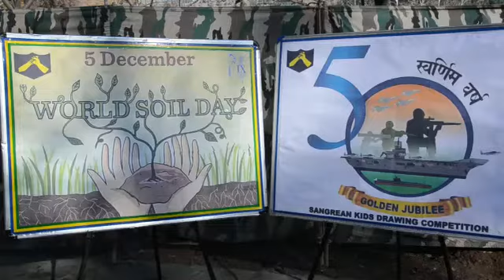Smile & Patriotism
Benefitting over 15lac children & their families/year, through 400 live welfare projects on education, healthcare, livelihood & women empowerment in 25 states.